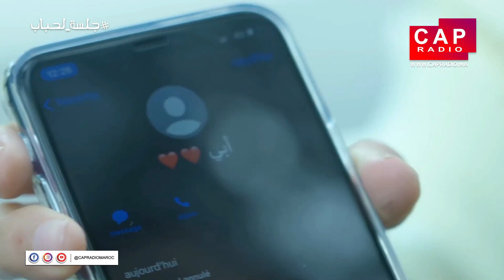( '' Redouan El Yassini - EXCLUSIVE INTERVIEW - جلسة لحباب | حلقة متميزة رفقة ( '' رضوان اليسيني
CAP RADIO est une chaîne à vocation multirégionale. Sa programmation est variée : informations nationales et internationales, émissions culturelles, sportives, sociales, musique, libre antenne… en Darija, et Amazigh.

Une radio dans laquelle les auditeurs se reconnaissent

Dans un souci de proximité, l’animation de l’antenne fait appel aux ressources humaines issues de la région. Pour mieux répondre aux attentes des auditeurs, les animateurs sont fortement imprégnés des cultures régionales. Pour les auditeurs, CAP RADIO est vraiment « leur » radio, celle qui les connaît et dans laquelle ils se reconnaissent !